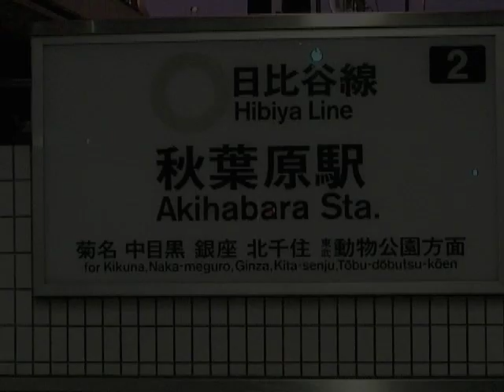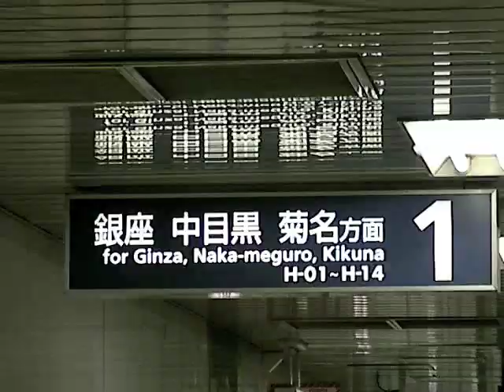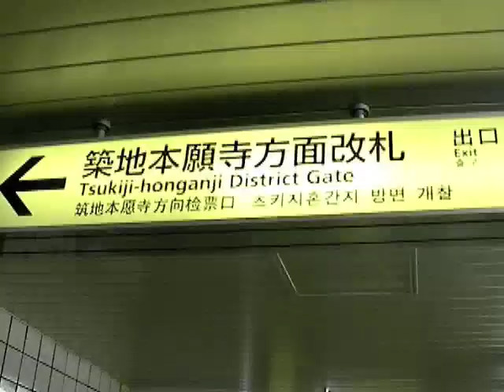How to get to Tsukiji Fish market from Akihabara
By taking subway, this video shows how to get to Tsukiji Fish Market from Akihabara